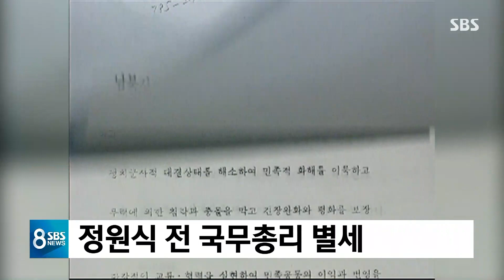정원식 전 국무총리 별세…향년 91세 / SBS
정원식 전 국무총리가 오늘(12일) 향년 91세로 별세했습니다.
정 전 총리는 노태우 정부 시절 국무총리로 재직하면서 남북 고위급회담 수석대표를 맡아 '남북 화해, 불가침, 교류 협력' 등을 담은 남북 기본합의서에 서명했습니다.
1989년 문교부 장관 시절에는 전교조를 불법 단체로 규정하고 교사들을 해임하는 등 강경하게 조치해 총리 서리 시절 학생들한테 밀가루 봉변을 당하기도 했습니다.